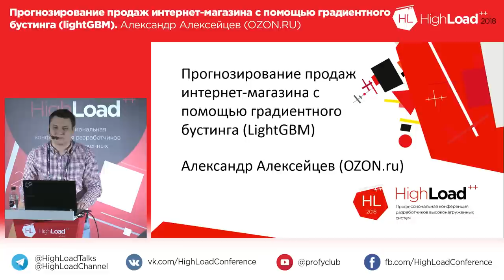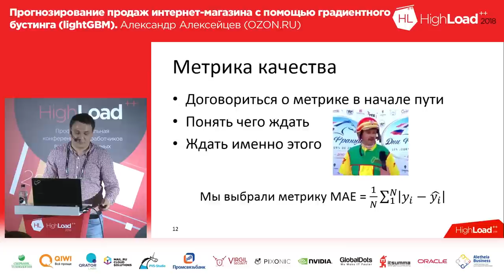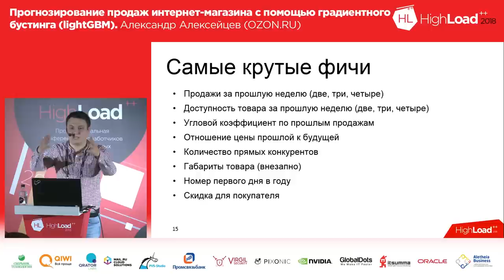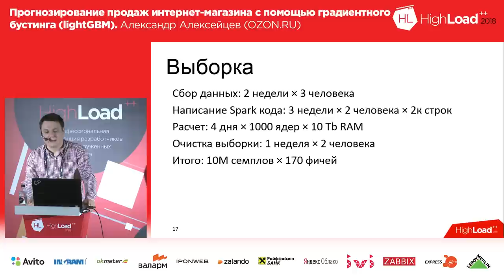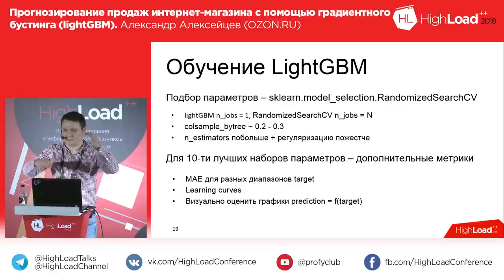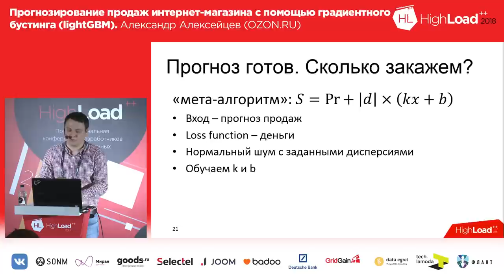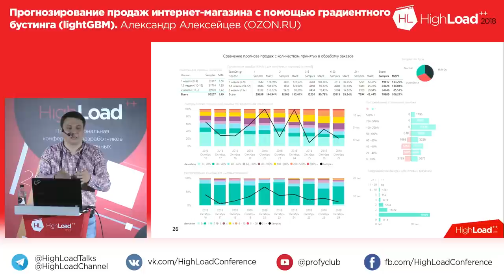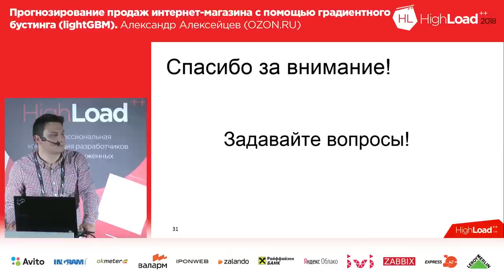Прогнозирование продаж интернет-магазина с помощью градиентного бустинга (lightGBM)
Автор Александр Алексейцев, OZON.RU.
Ведёт проект по разработке автоматизированной системы пополнения склада. В прошлом много занимался анализом данных и машинным обучением в самых разных областях знаний (от поиска утечек в нефтепроводах до автоматизации торговли на бирже). Физтех.